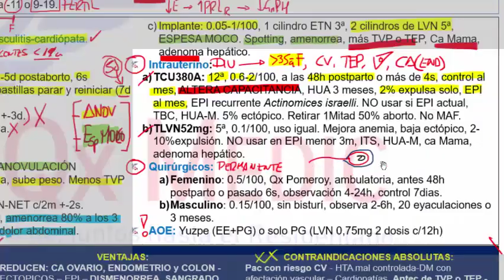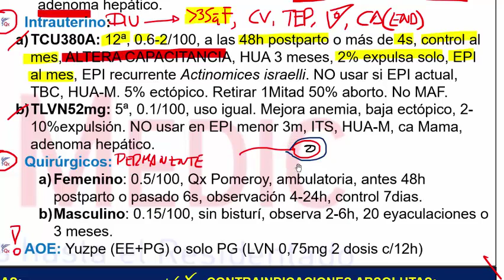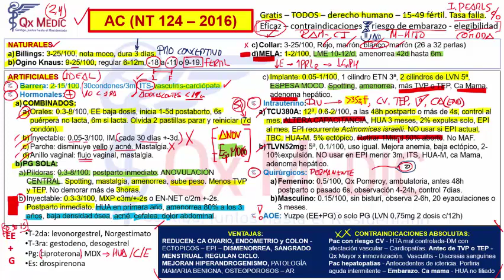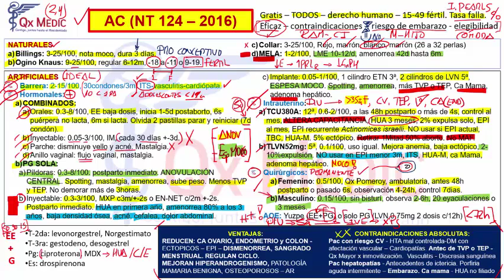14. ANTICONCEPCION ARTIFICIALES PARTE III